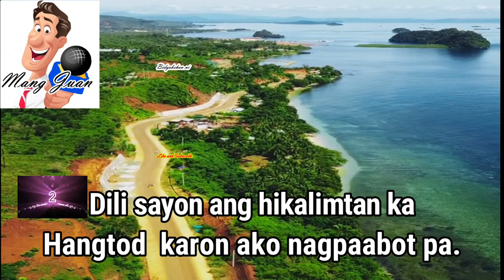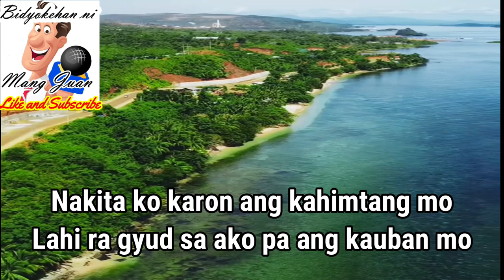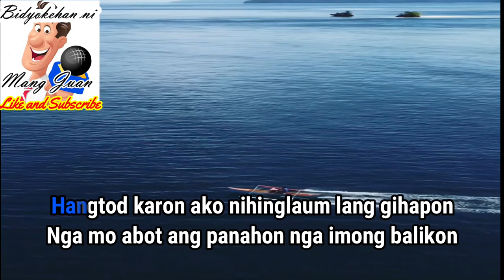Bisan Pa - Phylum | Karaoke Version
Bisan Pa - Phylum | Karaoke Version | Videoke | Bisrock

  DETAILS:

Music artist: Phylum
Video created by: Bidyokehan ni Mang Juan
Layout and Design Created by: Bidyokehan ni Mang Juan